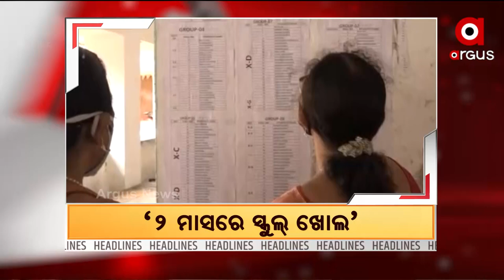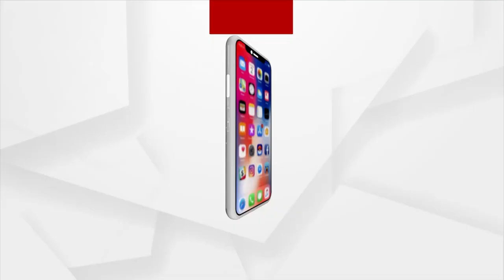zilla@3PM | 2 Feb 2022 | Argus News